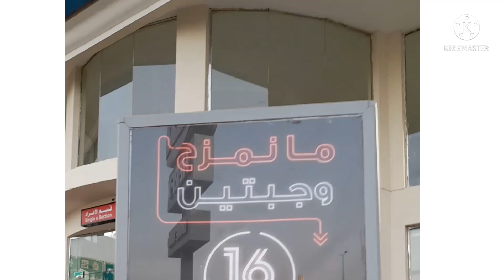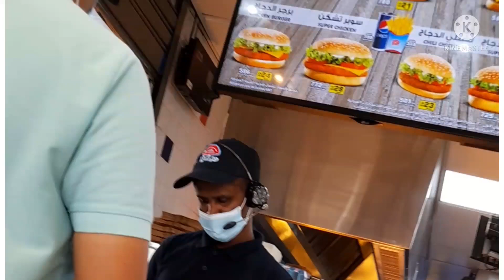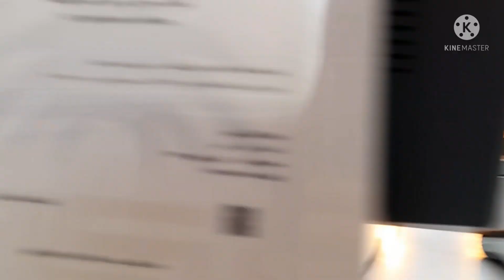HERFY big promo!!! in jeddah k.S.A@SimpleEETV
HERFY fast food CHAINS have a good quality the burger is very tasty and so on. they have high standard producing there product...

you will never feel regets if you buy in HERFY.